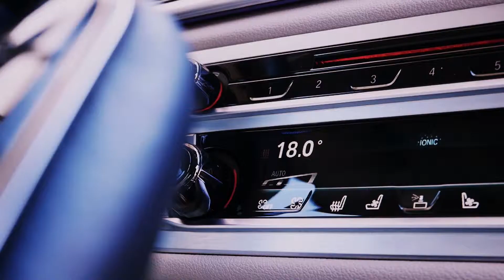Ozonificatorul de la Trioxy Systems by ProCiutescu ro Production